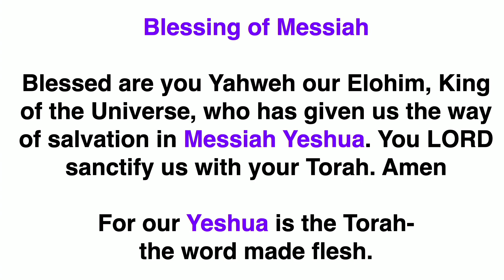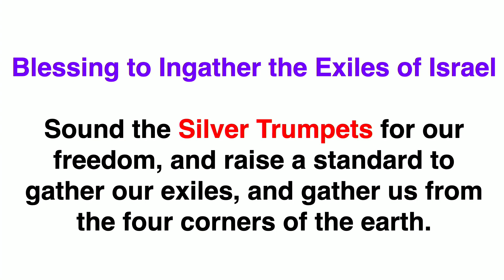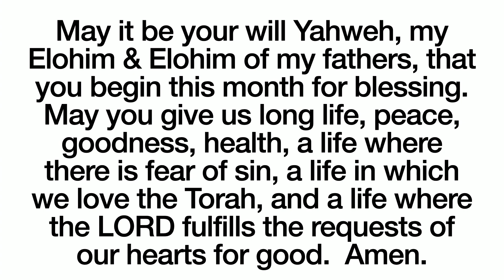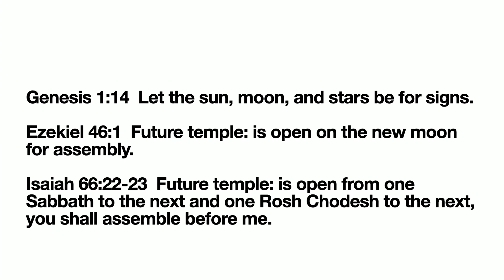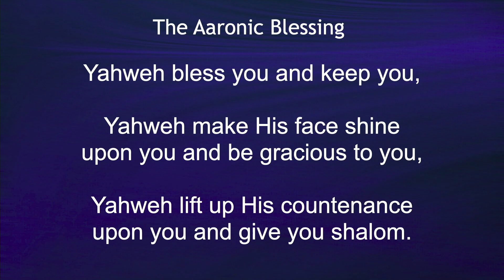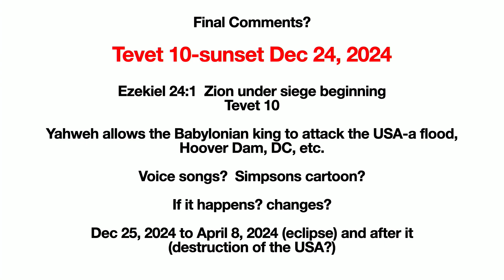Rosh Chodesh Tevet